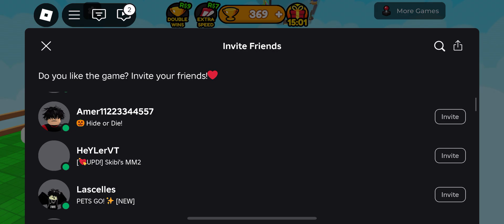Freddy Fazbear he wants to be in first place all the time and he can't achieve that freddyfazbear